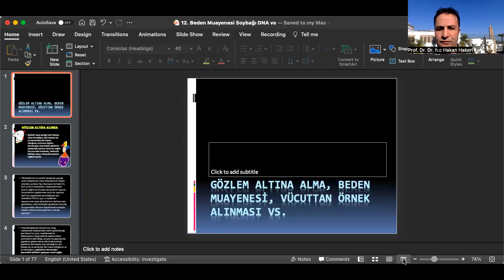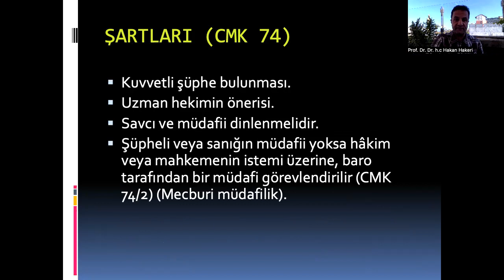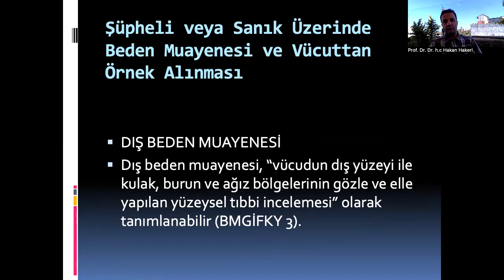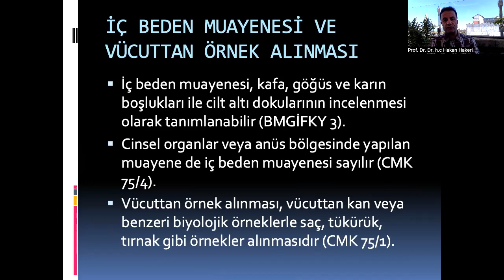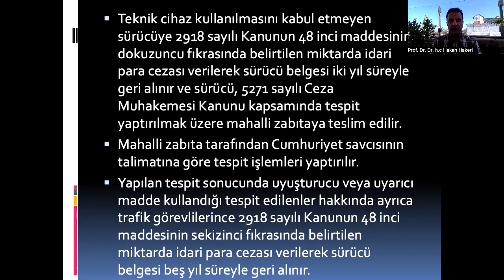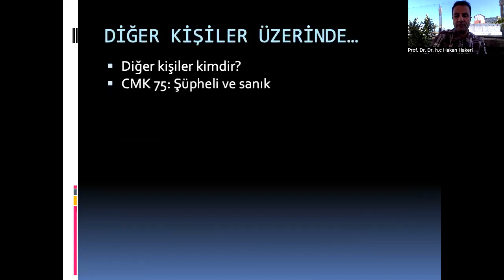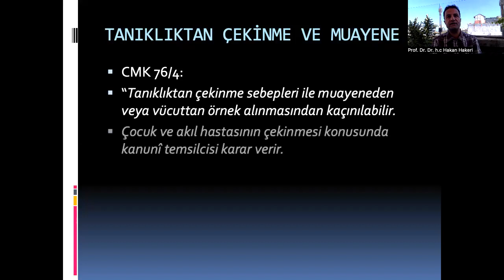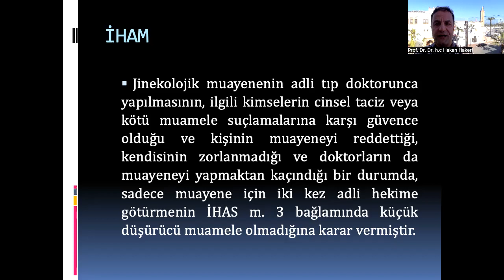Av.Prof.Dr. Dr.h.c.Hakan Hakeri:Ceza Muhakemesi Hukuku-11: Gözlem Altına Alma, Beden Muayenesi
Gözlem Altına Alma, Beden Muayenesi konuları anlatılmaktadır.